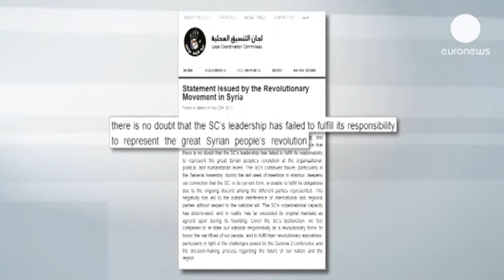Conflito sírio ganha em violência e complexidade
Reunida desde o dia 23 de maio num hotel de Istambul, a oposição síria não consegue chegar a um acordo sobre a integração de novos membros e a adoção de uma posição comum sobre sua participação na conferência internacional sobre a Síria, organizada por Moscovo e Washington.

O Conselho de Direitos Humanos da ONU, abriu  uma investigação sobre a situação em Qousseir onde a Guarda Republicana  Síria apoiada pelo Hezbollah tentam derrubar os rebeldes.

Controle de Qousseir é essencial para a rebelião, a cidade é o principal ponto de passagem para os combatentes e armas de e para o Líbano.

Se Qousseir cair nas mãos do regime, será um duro golpe para os rebeldes.

O levantamento do embargo da UE ao fornecimento de armas aos rebeldes sírios foi levantado decisão que Moscovo considera como um sério obstáculos para a conferência de paz internacional sobre a Síria prevista para junho, com os Estados Unidos.

O regime na Síria é liderado pela comunidade minoritária alauíta, um ramo do xiismo, enquanto a maioria do povo sírio e os rebeldes são sunitas.